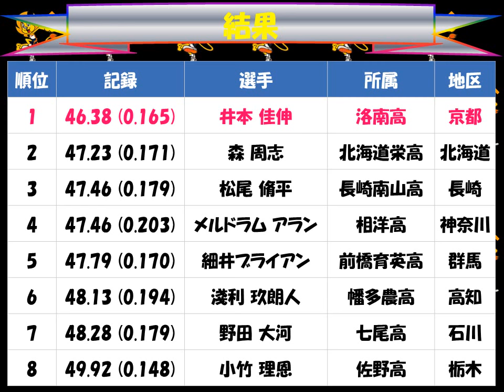国民体育大会２０１７えひめ「男子少年400m」優勝：井本 佳伸（洛南高 京都）